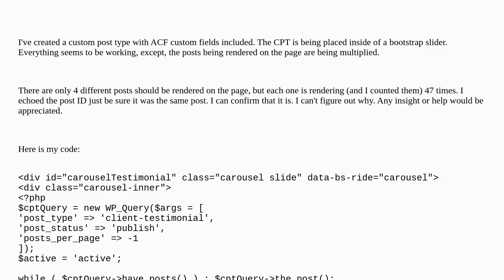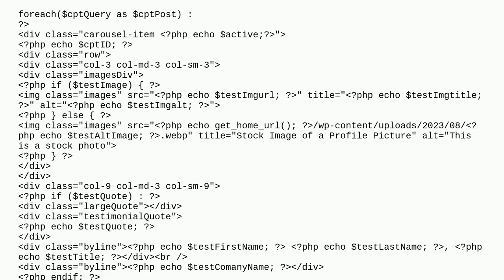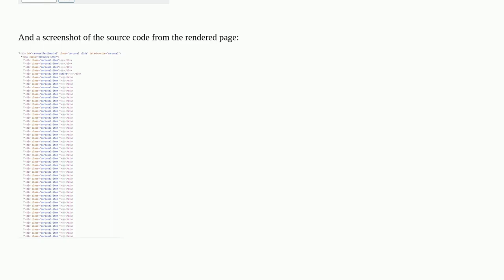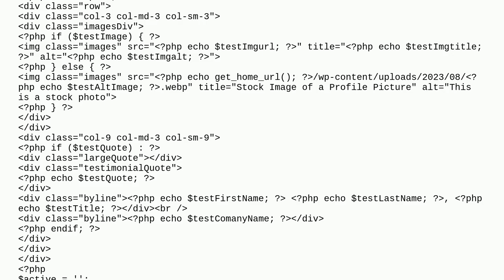Wordpress: Wordpress duplicating posts from single loop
Wordpress duplicating posts from single loop

A special thanks goes out to the community

  post-duplication get-posts wp-query custom-post-types